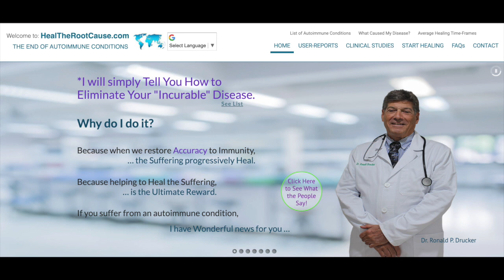Dr. Ronald Drucker Interview | Healing Autoimmune Disease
Dr . Ronald Drucker Interview | Healing Autoimmune Disease Today on the Connected Body Podcast, I had the pleasure of interviewing Dr. Ronald Drucker. Dr. Drucker is a natural healing physician, an autoimmune specialist, and the author of the book “The Code of Life: The Anti-Aging Disease, Prevention and Recovery Breakthrough”. Heal the Root cause and autoimmune disease.

Learn About:

What is Autoimmune disease and how to cure it.
Nutrients that the body needs to communicate and create health.
What leaky gut really is.
Healthy Detoxing.
Dr. Drucker's 30 Systems Test
Why a through history is so important.
What is a differential diagnosis and why it's so important.
Learn what immuno-modulators are and what they do.
Activate your Glycocalyx, restore your organs and health from chronic issues.

Listen as we discussed the importance of wellness and preventive medicine in creating a healthy lifestyle. Tune in to the podcast to get all the details and insights from our amazing conversation and how to heal autoimmune disease.